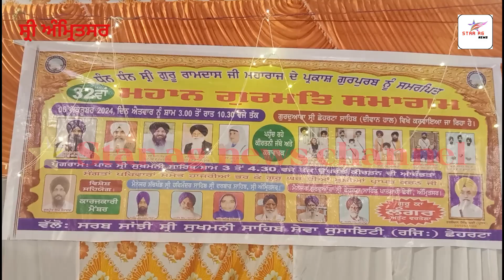ਛੇਹਰਟਾ ਕਰਤਾਰ ਨਗਰ ਗੁਰਦੁਆਰਾ ਸਾਧ ਸੰਗਤ ਸਾਹਿਬ ਜੀ ਸਾਹਿਬ ਸ੍ਰੀ ਗੁਰੂ ਰਾਮਦਾਸ ਜੀ ਦੇ ਪ੍ਰਕਾਸ਼ ਪੁਰਬ ਭਾਗ - 2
ਛੇਹਰਟਾ ਕਰਤਾਰ ਨਗਰ ਗੁਰਦੁਆਰਾ ਸਾਧ ਸੰਗਤ ਸਾਹਿਬ ਜੀ ਸਾਹਿਬ ਸ੍ਰੀ ਗੁਰੂ ਰਾਮਦਾਸ ਜੀ ਦੇ ਪ੍ਰਕਾਸ਼ ਪੁਰਬ